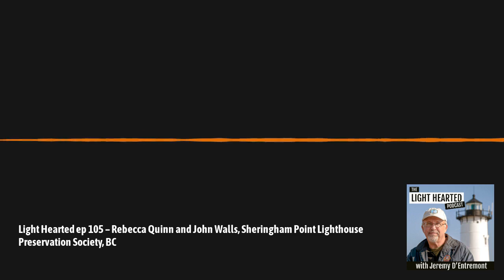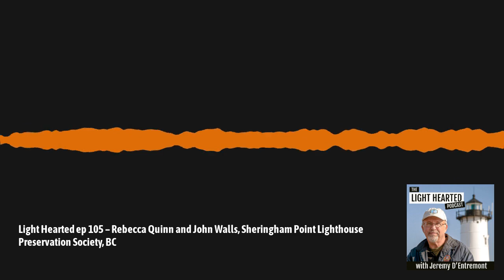Light Hearted ep 105 Rebecca Quinn & John Walls, Sheringham Point Lighthouse Preservation Society BC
Sheringham Point is near the south end of Vancouver Island, British Columbia, Canada. A light station was established there in 1912. The Sheringham Point Lighthouse Preservation Society was founded in 2003 to preserve the remaining structures and to ensure that the site remains accessible to visitors. Rebecca Quinn is the historian of the Society and author of the book "Sheringham: A Canadian Heritage Story." John Walls is the co-author of  the book "To the Lighthouse: An Explorer’s Guide to the Island Lighthouses of Southwestern BC" and he is the vice president of the Sheringham Point Lighthouse Society.